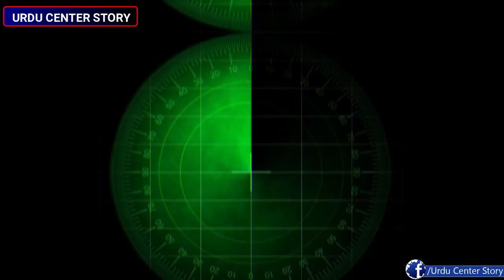The Great Navy Army of The Ottoman Empire in Urdu / Hindi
This channel URDU CENTER STORY all about islamic stories | isalmic quotes |  history |  biography |

documentary  |  qissasul anbiya | sabaq amoz waqiat | kissa | kahani |  lifestyle |  poetry and many more. Please

URDU CENTER STORY ( House Of Urdu Stories )